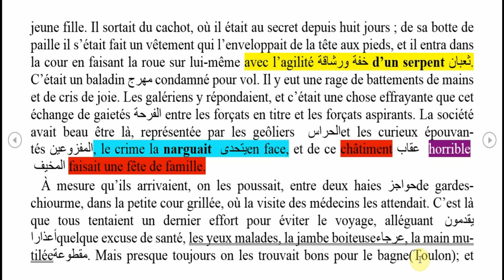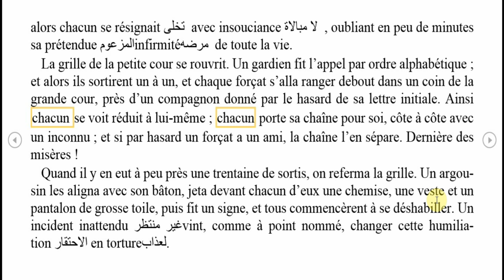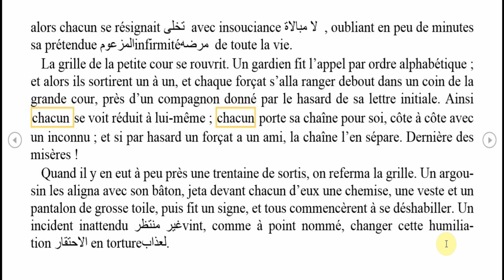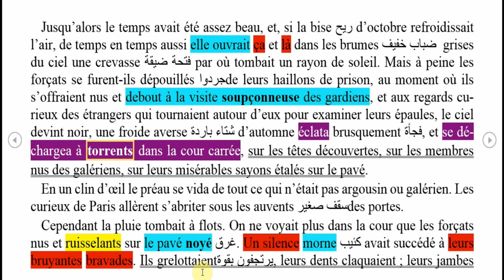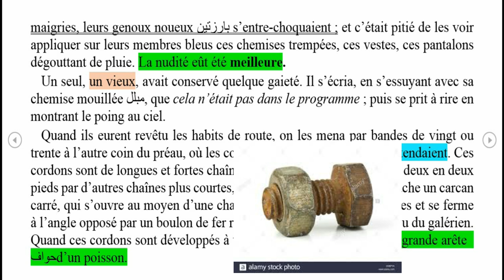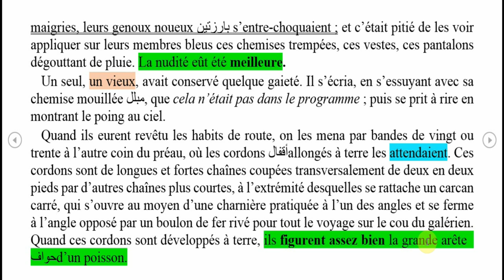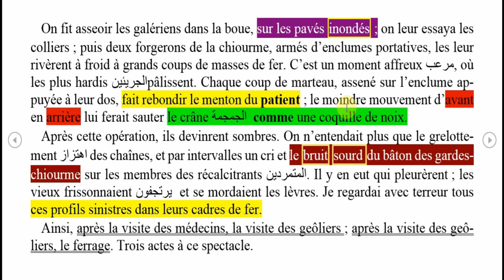le dernier jour d'un condamné chapitre 13 partie 3